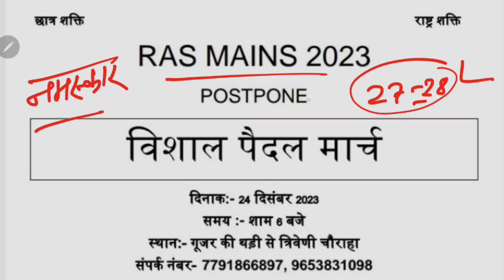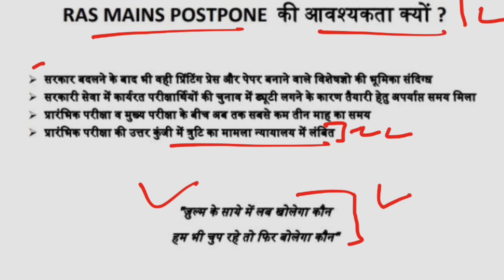RAS mains postponed / RAS mains postponed / RAS mains postponed latest news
RAS मुख्य परीक्षा नई डेट
RAS mains latest exam date